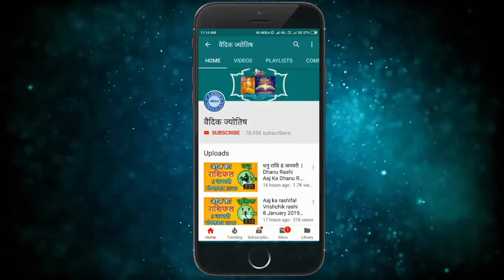मीन राशि 19 अप्रैल रविवार | Meen Rashi Aaj Ka Meen Rashifal | Meen Rashi 19 April 2020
meen rashi 19 April 2020
19 April meen rashi
meen rashi April 2020
Dainik Rashifal,Horoscope,Astrology
19 अप्रैल   मीन राशि
आज का राशिफल मीन राशि
मीन राशिफल